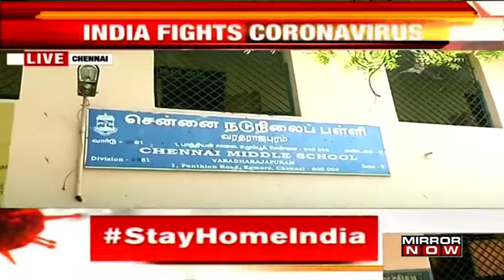Lockdown scare: Shelter homes in Chennai packed, 200 migrant laborers lodged in together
200 migrant labourers have been bunked at one Shelter home in Chennai, these labourers were stopped by the authority from returning to their home towns. Watch the video to know more!